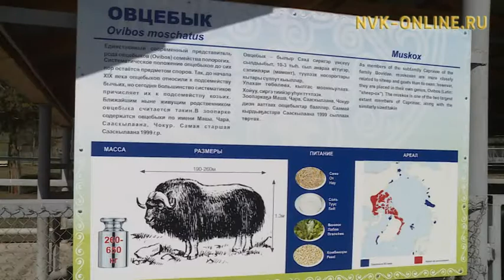Аллайыаха туундаратыттан булуллубут овцебык ньирэйин туруг